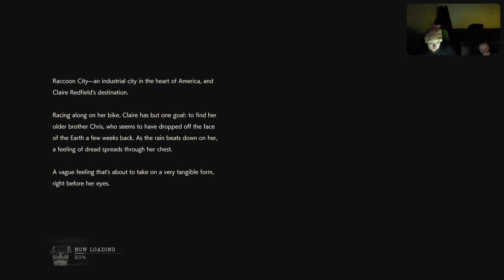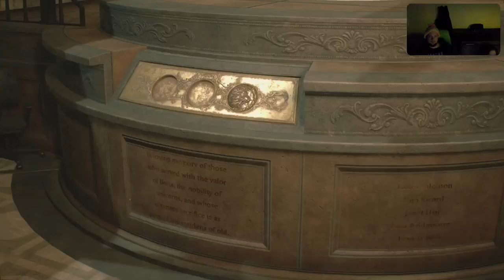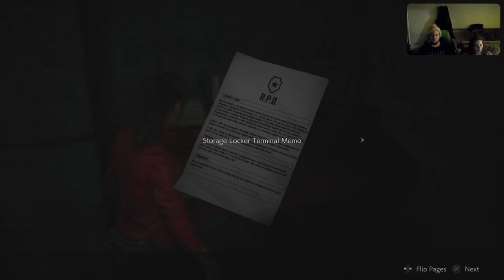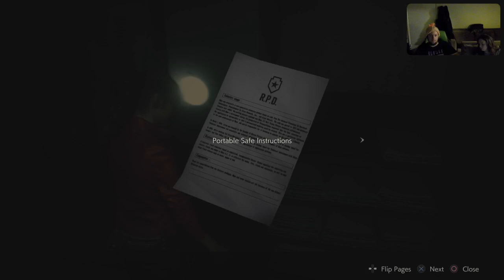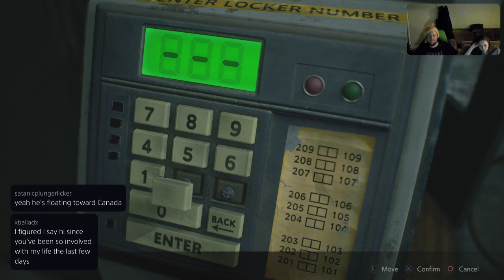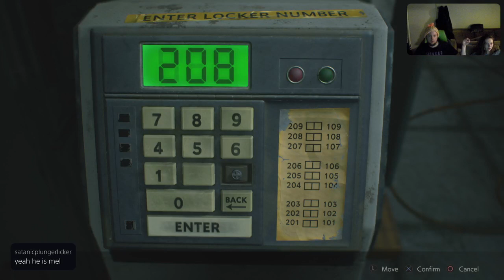Bomba plays Resident Evil 2 Remake pt. 4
Me playing through Resident Evil 2 Remake on the PS4. I loved this game, few years ago I played through the original on Sega Dreamcast, this game feels like something completely different.
I played through as Leon and Claire, great survival horror game, definitely recommend.